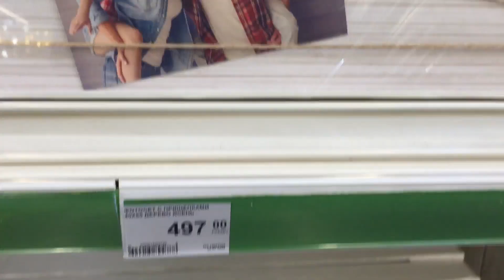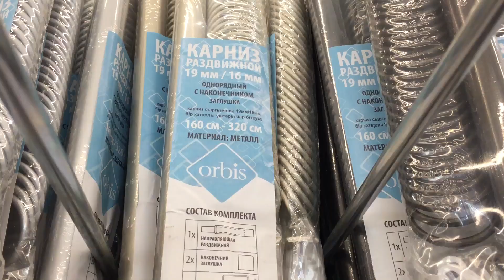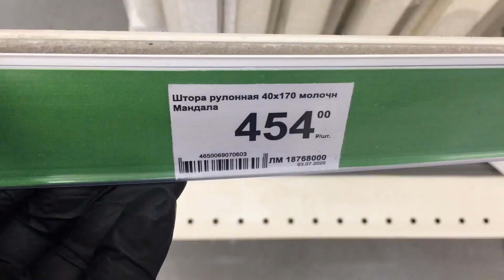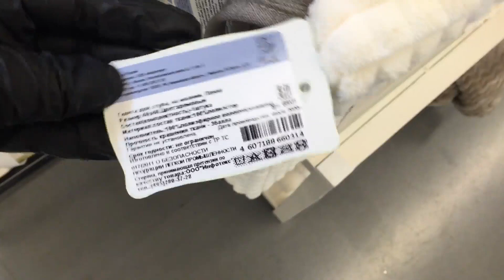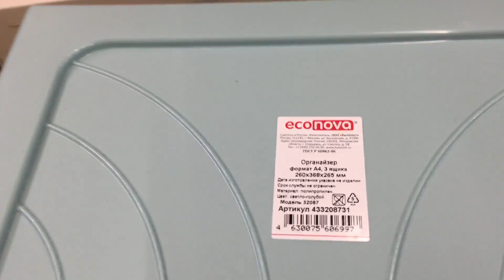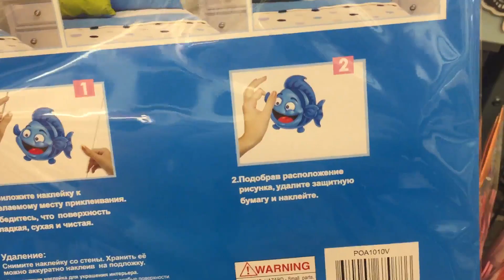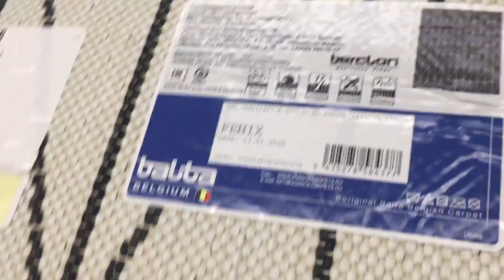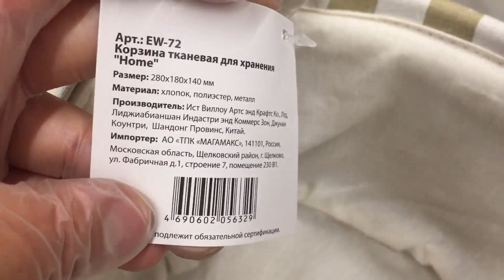Леруа Мерлен НОВЫЙ ВЫПУСК. ИНТЕРЕСНЫЕ ТОВАРЫ ДЛЯ ДОМА В ЛЕРУА МЕРЛЕН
Всем привет! Сегодня сделаю обзор новинок из магазина Леруа Мерлен. август 2020. Новинки Leroy Merlin 2020. Обзор цен. Видео из магазина Леруа Мерлен.